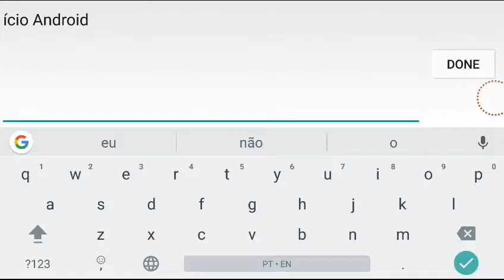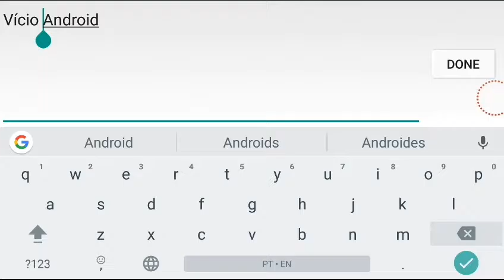StormBorne 2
Link Download!

Este jogo de celular oferece o mesmo nível de diversão que você está acostumado(a) com jogos de ação de consoles.
Talvez seja difícil lutar contra os seus oponentes no começo, mas eventualmente você vai se acostumar com isso com tantos desafios, e você vai se divertir ainda mais com esses esforços.